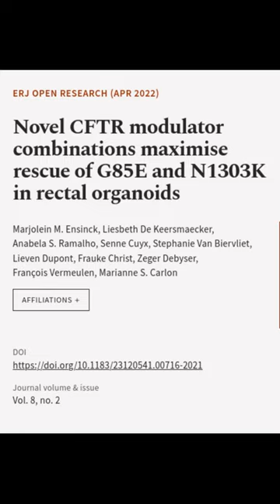Novel CFTR modulator combinations maximise rescue of G85E and N1303K in rectal organo... | RTCL.TV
### Keywords ###

### Article Attribution ###
Title: Novel CFTR modulator combinations maximise rescue of G85E and N1303K in rectal organoids
Authors: Marjolein M. Ensinck, Liesbeth De Keersmaecker, Anabela S. Ramalho, Senne Cuyx, Stephanie Van Biervliet, Lieven Dupont, Frauke Christ, Zeger Debyser, François Vermeulen ,and Marianne S. Carlon
Publisher: European Respiratory Society
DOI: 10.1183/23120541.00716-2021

### Video Timestamps ###
0:00:00 - Summary
0:00:22 - Title
0:00:29 - End